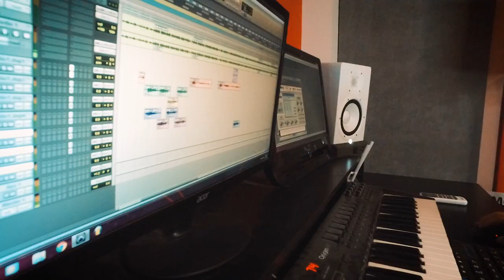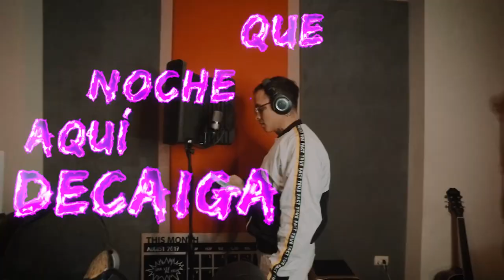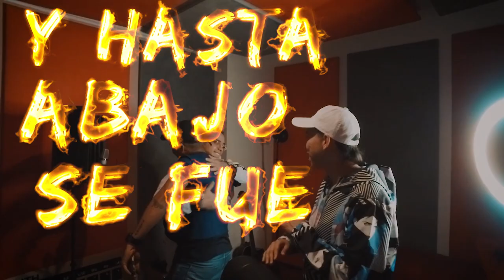Boquita con Boquita (feat. Sixto Rein) - REMIX (Lyric Video)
Ecuador ❌ Venezuela